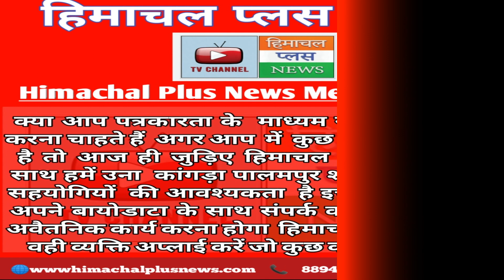मंगल सिंह गुलेरिया कला अध्यापक सेवाएं देने के बाद हुए सेवा निवृत्त